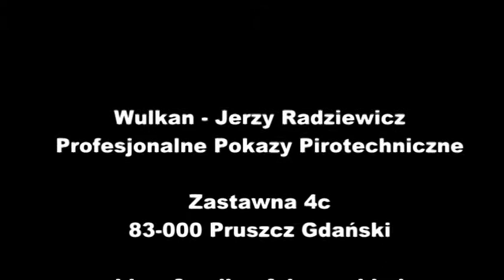Zestaw fajerwerków do samodzielnego odpalania FW1500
Wulkan Fajerwerki - Jerzy Radziewicz
Profesjonalne Pokazy Pirotechniczne

GG: 4335058

Zestaw do samodzielnego odpalania to idealne rozwiązanie dla wszystkich osób które chcą podkreślić wyjątkowy charakter imprezy.

 Dla pasjonatów pirotechnicznych eksplozji gwarantujemy maksymalne zadowolenie z możliwości samodzielnego odpalenia profesjonalnie przygotowanego pokazu pirotechnicznego.

A teraz konkrety:

- TAŃSZE
(bez kosztów obsługi pirotechnicznej)

- BANALNIE PROSTE W OBSŁUDZE
(pirotechniczne show odpalane za pomocą jednego lontu)

- BEZPIECZEŃSTWO TWOJE I GOŚCI
(30 m ramy bezpieczeństwa)

- MASZ CZAS BY COŚ OBEJRZEĆ
(lont ma 15 sek zwłoki byś mógł bezpiecznie oddalić się od zestawu i razem z gośćmi podziwiać pokaz)

- KAŻDY POWÓD JEST DOBRY BY...
( imieniny, urodziny, rocznica, ślub każda okazja jest dobra żeby poszaleć)

- BEZ POZWOLEŃ
(zakup takiego zestawu nie wymaga zezwoleń NWP)

- MAŁY SYLWESTER ?
(-ładunki wzlatują na wysokość 30-50m. a ich rozpiętość wynosi od 30-60m. )

Dzwonisz , podajesz kwotę, odbierasz zestaw - łatwiej być nie może!

(Istnieje możliwość dowolnej konfiguracji zestawów oraz efektów pirotechnicznych.

Cena zestawu uzależniona jest od kilku czynników: rodzaj efektów, liczba wystrzałów, czas trwania pokazu).

Pozdrawiamy serdecznie
Zespół Wulkan Fajerwerki